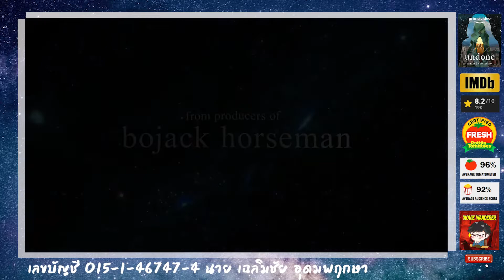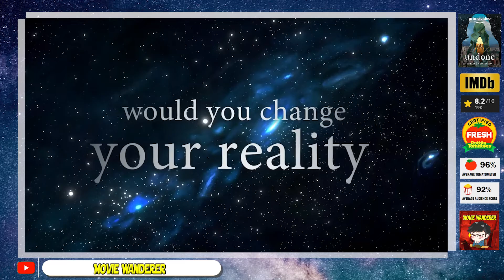รีวิวซีรี่ย์ Undone จาก Amazon Prime - Movie Wanderer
ติดตามContents ต่างๆ ทั้งรีวิวหนัง ซีรี่ย์ พูดคุยหลังดูและข่าวต่างๆได้ที่ Movie Wanderer จากทาง 3 ช่องทาง